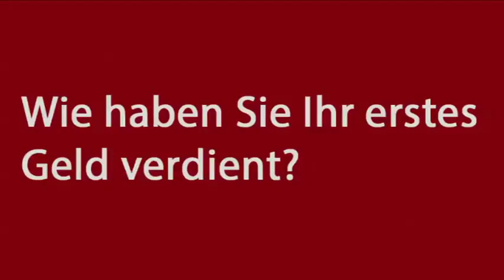Suzanne Thoma, BKW, putzte einst Schuhe – Leader Insights by «Mint»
Die Konzernchefin des Energieversorgers BKW war in sehr jungen Jahren ihrer Familie «zu Diensten» – dabei wandte sie auch mal Tricks an. Um nach oben zu kommen legte sie den Fokus vor allem auf ein zweckdienliches Studium und setzte auf ihr Durchhaltevermögen.